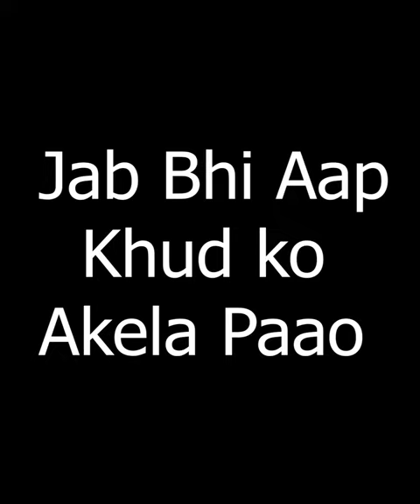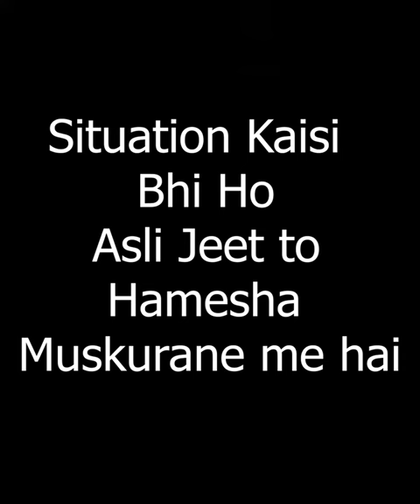Good Lines for Self Motivation || Motivational Quotes || Inspiring Lines for Life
I have tried some Inspiring Lines which i believe in my life. In this video these are Lines for Good Motivating Life . you can say Motivational Quotes.